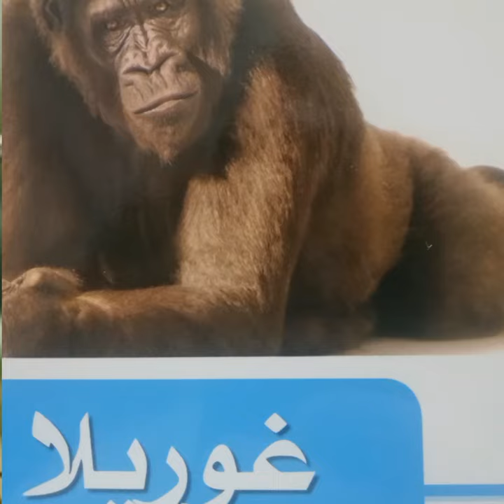تربية النسناس والقرد- 10 معلومات كل ماتريد معرفته عن النسناس😍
نسناس-النسناس-القرد
هنتعرف علي فؤئد تربية القرد والنسناس في المنزل
اهم النصائح لو عايز تشتري نسناس  وكم سعر النسناس
فترة الحمل عند انثي النسناس
هل النسناس يستطيع الكلام  هل الافضل اربي نسناس والابغبغان  بغبغاء مكاوي او اي نوع
كم عدد الاجنة في كل حمل    نسناس يلعب ويرقص
موطن النسناس جنواب افريقيا هل النسناس ينقل العدوي للانسان
ماذا تفعل عند عضة النسناس والقرد
التطعيمات المهمة للنسناس  والقرود للحماية من الامراض تطعيم الحصبة الالماني والتيتانوس
تربية النسناس في المنزل    نسناس مدرب علي السيرك
لو عاوز تشتري قرد شوف بعلمو ازاي !؟ازاي تربي قرد فالبيت ؟ أسباب إقبال المصريين على شراء «النسناس»Funny Monkey Loves Watermelon